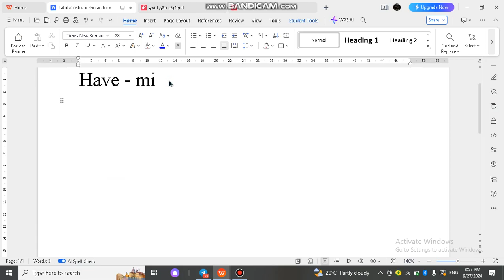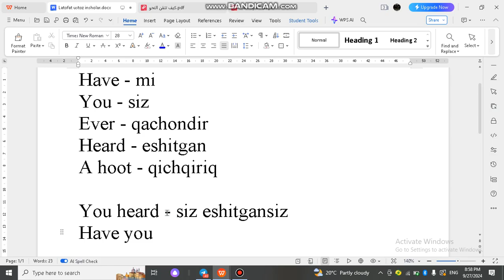Prezident maktablari ingliz tilisi. 2-sinf. 1-dars.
Darslar kunlik tashlab boriladi